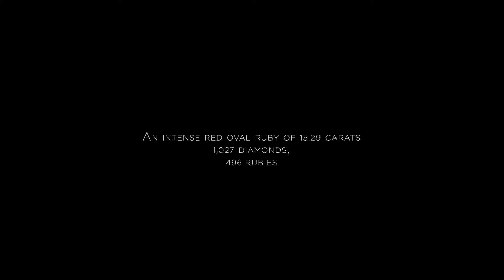Cartier – High Jewelry (Cartier Royal collection).mp4